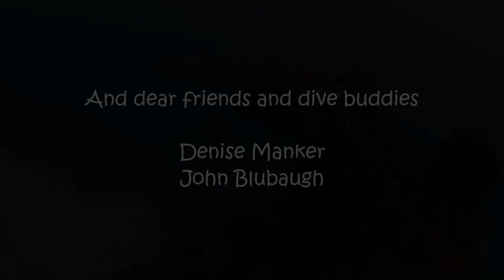Rainbow Reef - Fiji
Video highlights of diving on Rainbow Reef in the Somosomo Strait, West of Taveuni in Fiji.  July 2017.
Change your settings to HD!!